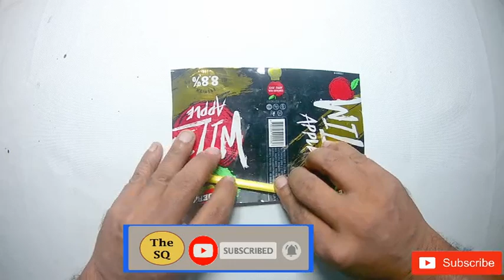How to Make Hookah (Shisha) out of Plastic Bottle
In this video you could learn how to make hookah out of plastic bottle. You need
Plastic bottle, can, pipe, aluminium foil, tobacco and 2 caps.